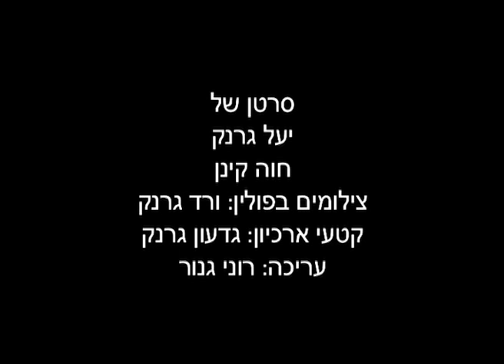לבד - סיפור השואה של גרשון גרנק